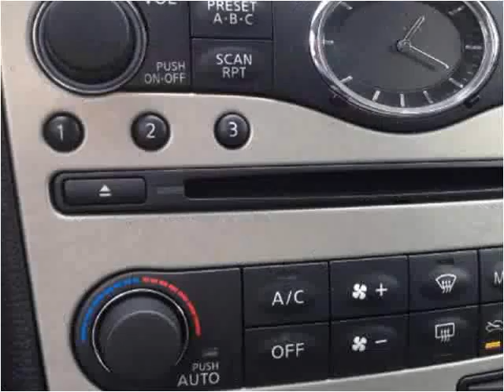2008 Infiniti G35 Used Cars Vancouver BC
This 2008 Infiniti G35 is available from Buy Car 123.